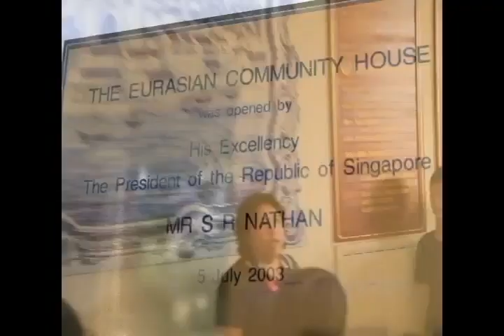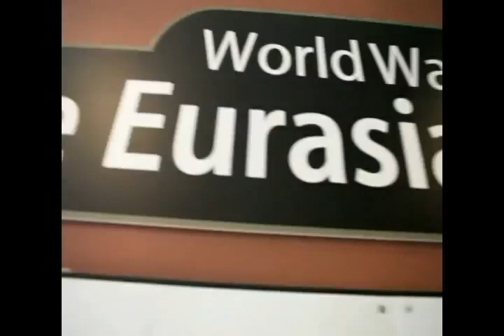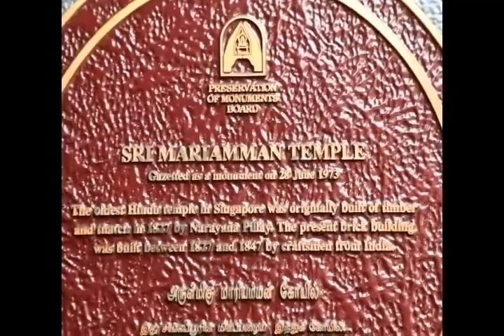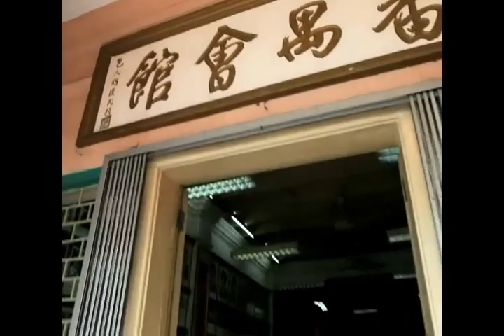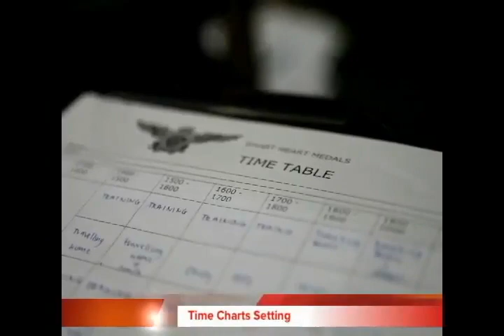School Camp - culture camp learning journey